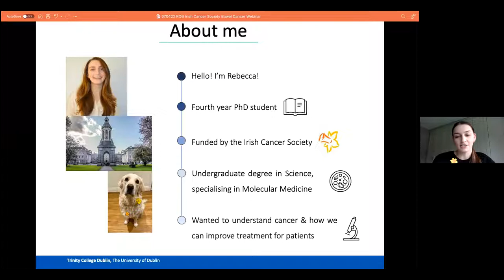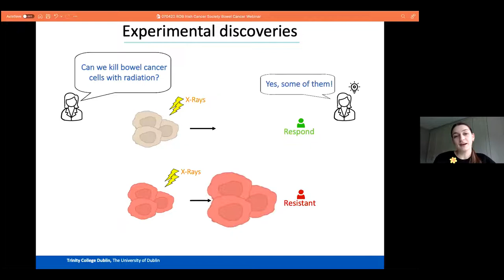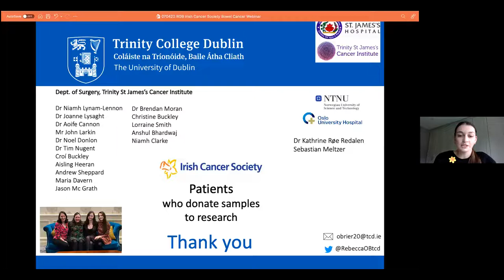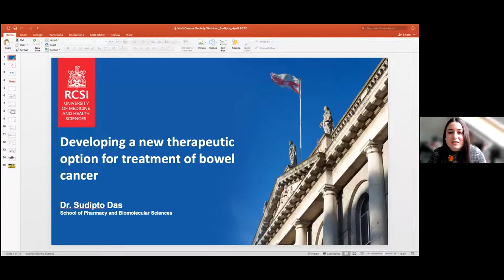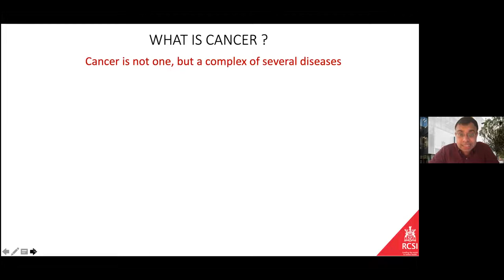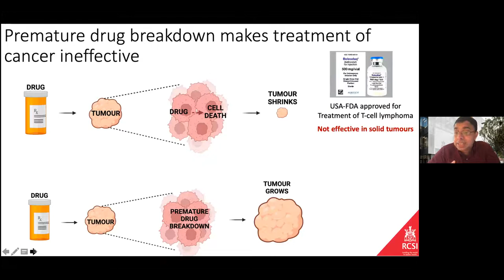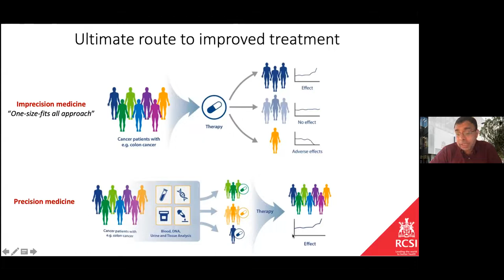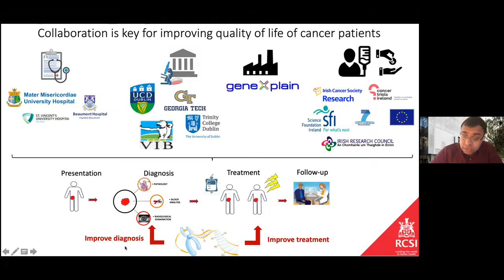Bowel Cancer Research Webinar | Spring 2022 | Irish Cancer Society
A full recording of the Irish Cancer Society Bowel Cancer Research Webinar 2022, 14th of April.